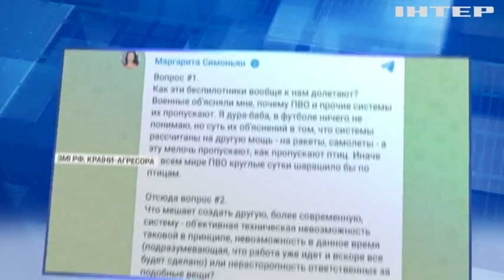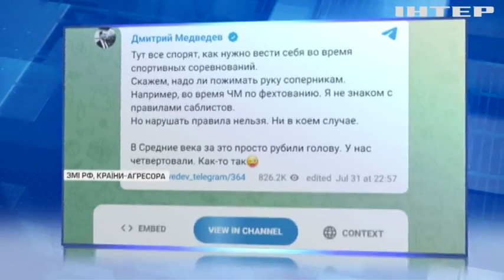російська пропаганда продовжує "годувати" фейками свою аудиторію